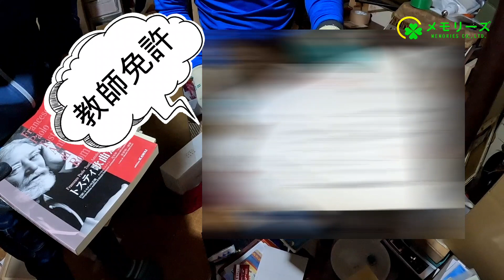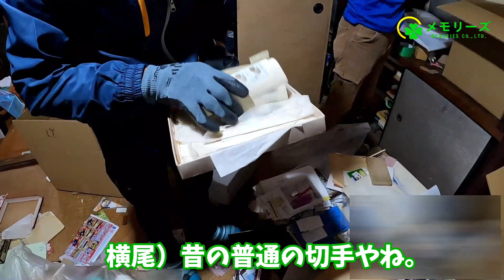【メモリーズの遺品整理】繋がりに感謝して生き抜きましょう！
メモリーズの現場研修　第44弾

今回の目次
00:00 オープニング
00:20 ご挨拶から作業完了まで
10:20 まとめ
11:25 次回予告
11:35 エンディング

お姉さまが亡くなって関東に住む妹さまからの依頼です。
新聞が溜まっていることに近隣の方が気付き、早期発見に繋がりました。
死が身近になってきた時に、人やモノに頼っていたんだなと思える現場でした。

何か心が弱くなった時に、頼れる人がいるって大切だなと思いました。

間取り：５K
作業人数：8名
作業時間：４時間半
作業代金：400,000円

遺品整理人メモリーズ横尾将臣チャンネル

★片付けのご相談はこちらから★
メモリーズオフィシャルLINE

★メモリーズ日々の活動はこちらから
メモリーズ公式Instagram